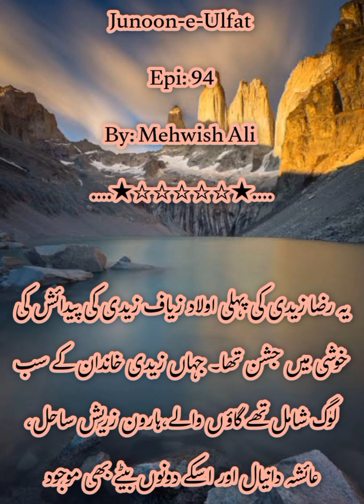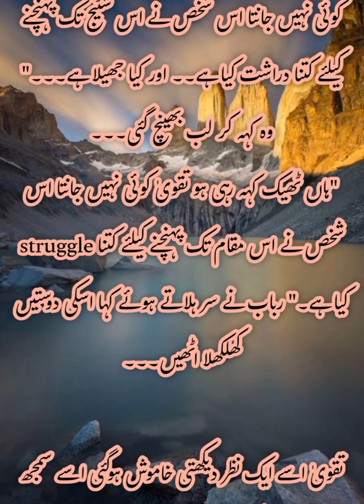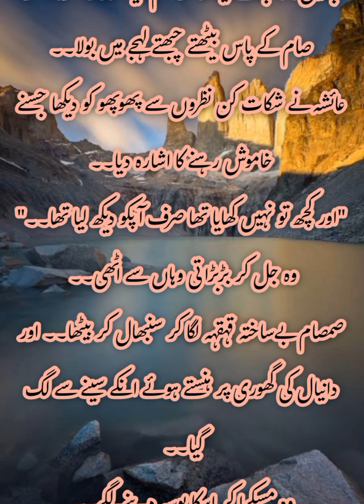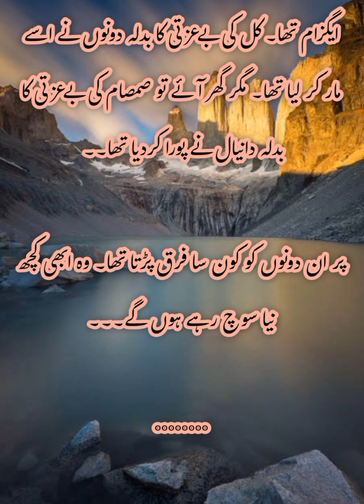junoon e ulfat by Mehwish ali| episode 94 | Daryab or Dilawar ny ki Samsam ki pitai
junoon e ulfat
Mehwish ali
Daryab or Dilawar ny ki Samsam ki pitai